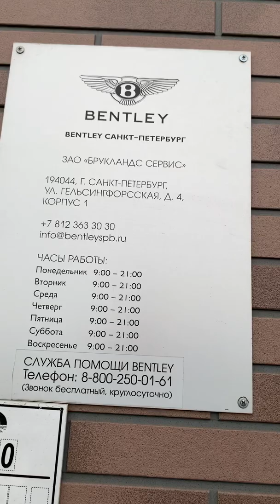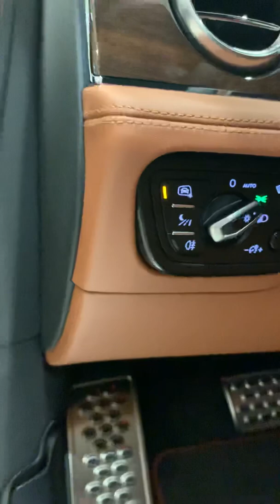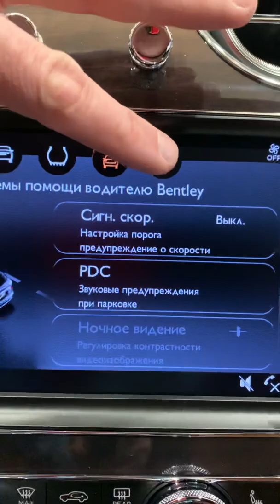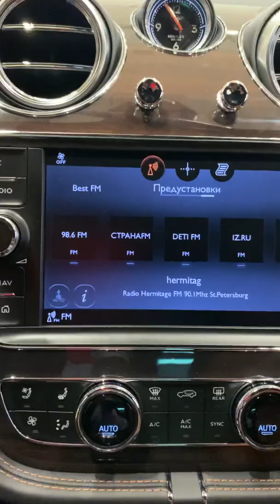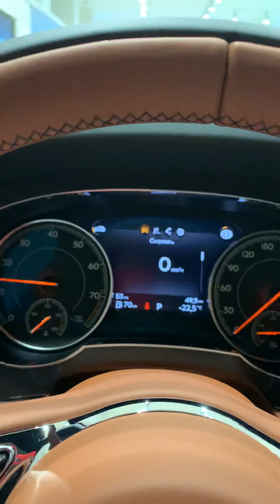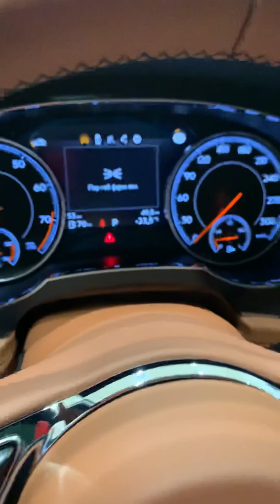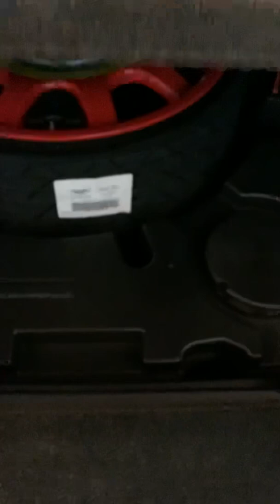Bentley Bentayga V8 цвет: Onyx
Цвет кузова Onyx
Цвет салона Saddle/Beluga
Аудиосистема Bentley Signature
Коврики с длинным ворсом
Контрастная окантовка ковриков
Сочетание цветов салона C
Аптечка дополнительно к знаку аварийной остановки
Зарядное устройство для АКБ (Евроадаптер)
Регулируемое освещение салона
Система дистанционного управления гаражными воротами
Privacy Glazing Specification: Обогрев ветр. стекла; Сдвоенн. боков. стекла; Тониров. задние стекла
Прокрашенная нижняя кромка кузова - Стандартные цвета
Контрастная прошивка
Прострочка ручной работы на рулевом колесе в контрастном цвете
Спецификация Комфорт в 5 местном исполнении :
Комфортные подголовники передних сидений
Передние сиденья с функцией массажа и вентиляции
Дополнительные настройки для передних сидений с функцией памяти (до трех персон)
Крепление ремня безопасности с электронным приводом

Пакет опций Mulliner c 22” окрашенными в черный и полированными колесными дисками :
Отделка стеганой кожей боковой поддержки на сиденьях и дверях
Алюминиевая крышка топливного бака и маслозаливной горловины
Легкосплавные спортивные педали и подставка для левой ноги
Вышитые эмблемы Bentley

Спецификация Bentayga Blackline :
Окантовка всех окон по кругу
Эмблема летящей «В» на крыльях
Все моудинги на дверях и в бамере переднем и заднем
Окантовка фар передних и задних фонарей
Окантовка номерного знака
Окантовка решётки радиатора
Решётка радиатора

Спецификация Sunshine :
Сдвоенные солнцезащитные козырьки
Электрические задние боковые шторки

Спецификация Touring:
Адаптивный круиз-контроль
Система проецирования показаний дисплея на лобовое стекло
Система безопасности Bentley Safeguard
Система контроля за движением в полосе дорожного движения
Система ночного видения

Двухцветный 3-спицевый руль с отделкой кожей и подогревом
Отделка деревом центральной части приборной панели
Неполноразмерное запасное колесо